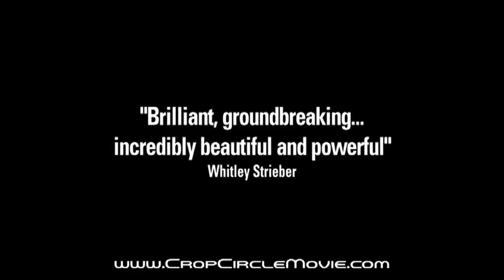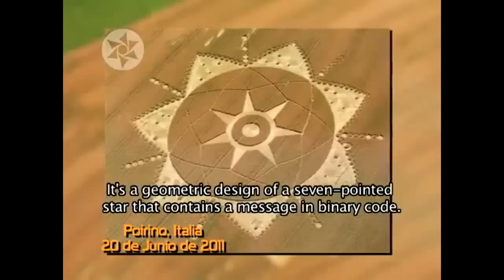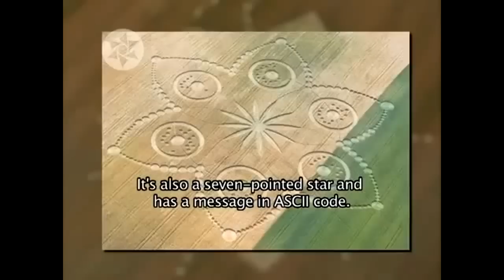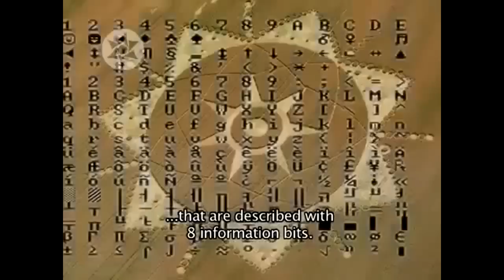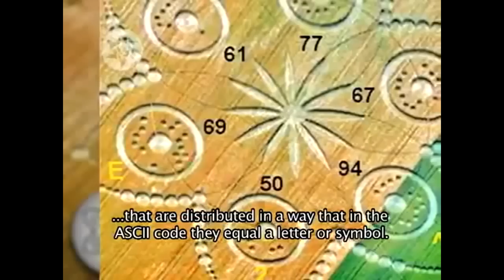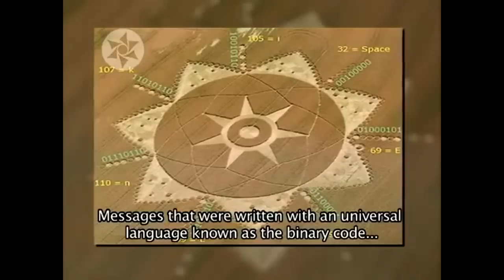Crop Circles Decoded - Documentary